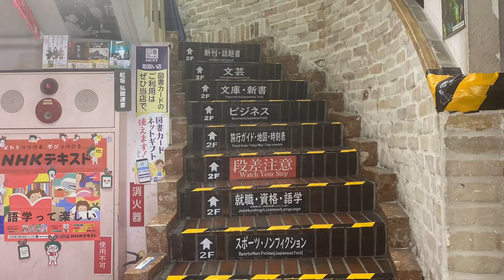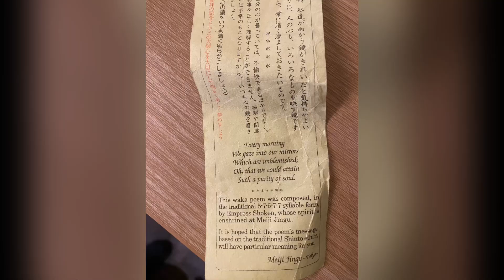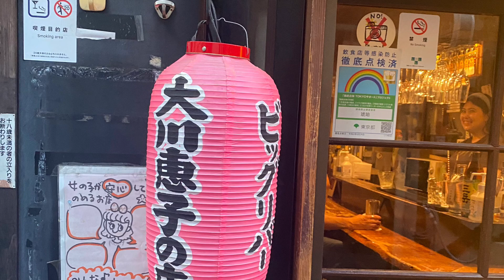Tokyo one day itinerary with Meiji temple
Tokyo one day itinerary:

- Shibuya Crossing
- Harajuka
- Meiji Temple
- Shinjuku National Garden
- Shinjuku district, bar etc.

东京打卡一天：
- 涩谷路口
- 原宿逛街
- 明治神宫
- 新宿御苑
- 新宿逛街